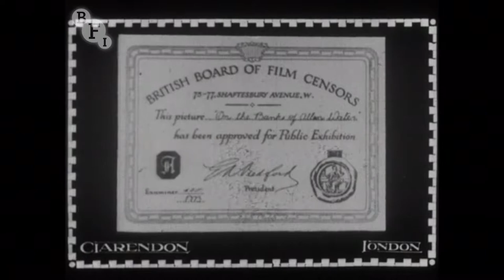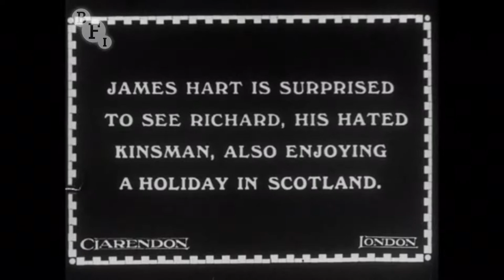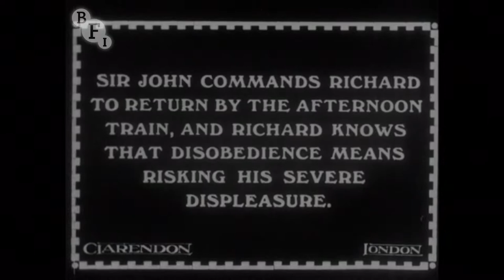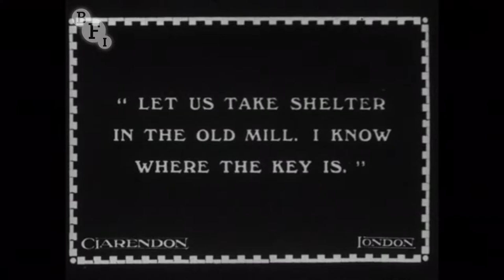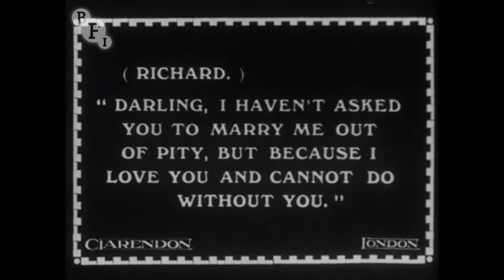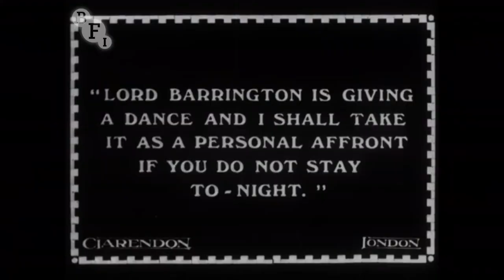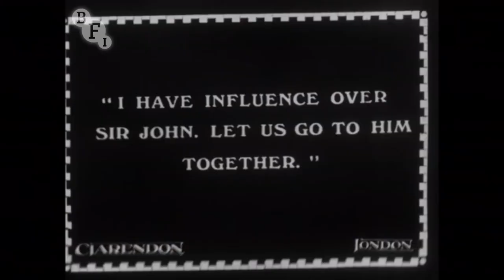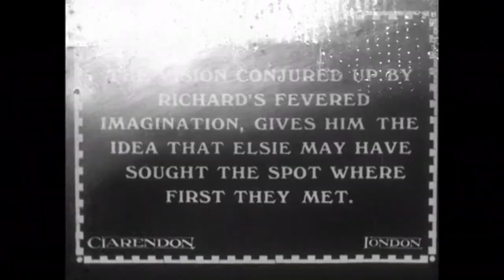On the Banks of Allan Water (1916) | BFI National Archive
Inspired by a popular 18th century ballad, this drama from the Clarendon Film Company is a contemporary setting of the tale in which a baronet's son falls for a miller’s daughter, who he spies on the banks of the eponymous Scottish river. Authentic locations and a terrific storm scene partially rescue this implausible modern retelling, in which the heroine appears to attempt suicide when the hero has trouble extracting himself from a dinner party.